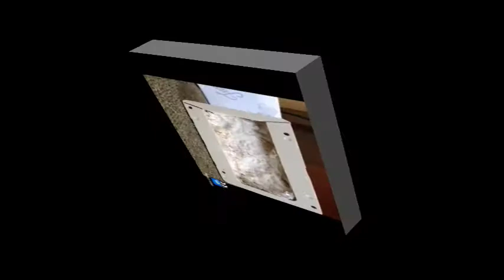Active Termites Feeding on a Recruit® AG Bait Station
If an active termite infestation is visible, a Recruit® AG (above-ground) bait station can be applied to the location along with the in-ground Sentricon® System.

Products mentioned in this video may not be available in all areas. Please check with local regulatory authorities to determine if a product is registered for sale and use in your area.